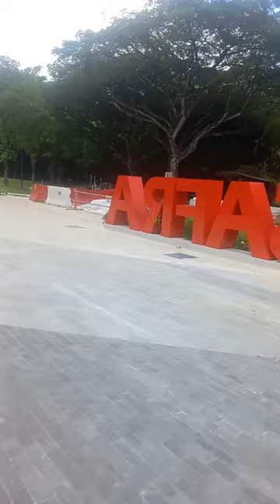CHOA CHU KANG PARK SINGAPORE